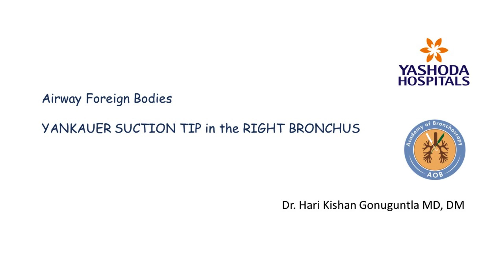AIRWAY FOREIGN BODIES - YANKAUER SUCTION RIGHT MAIN BRONCHUS